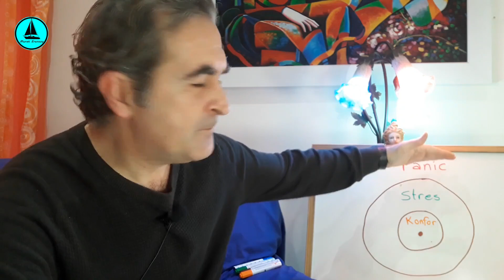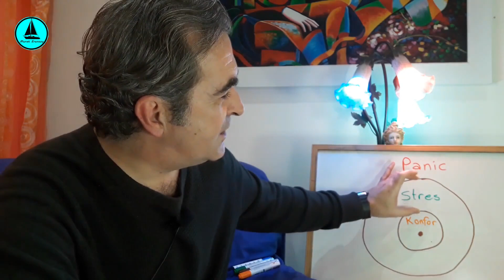031 : Uzun seyir psikolojisi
Merhaba,
Bu videoda, "uzun seyir psikolojisi" üzerine konuşuyoruz.
Uzun seyirlerde denizcileri en çok zorlayan konu...
Umarım beğenirsiniz.
İyi seyirler...